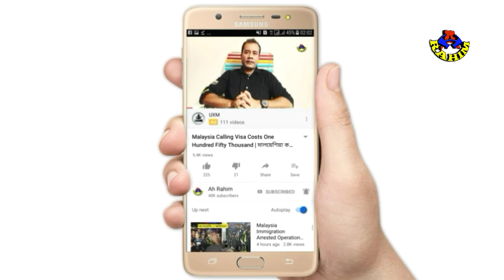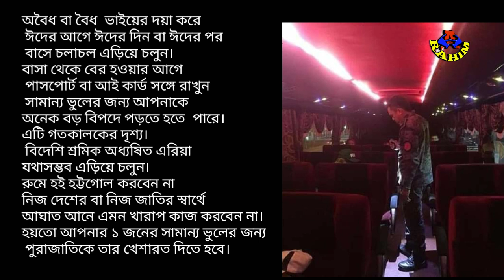Malaysia Foreigner Workers Alert | ঈদ উপলক্ষে সর্তকতা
অবৈধ বা বৈধ ভাইয়ের দয়া করে ঈদের আগে ঈদের দিন বা ঈদের পর বাসে চলাচল এড়িয়ে চলুন! বাসা থেকে বের হওয়ার আগে পাসপোর্ট বা আই কার্ড সঙ্গে রাখুন সামান্য ভুলের জন্য আপনাকে অনেক বড় বিপদে পড়তে হতে পারে।